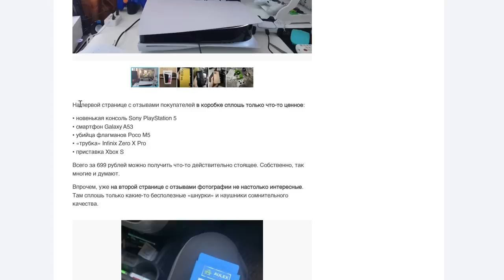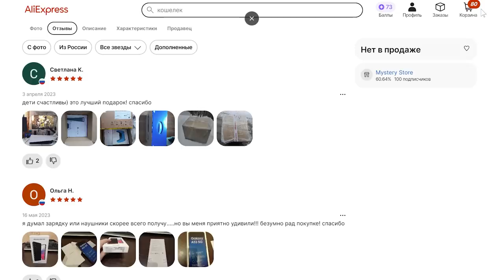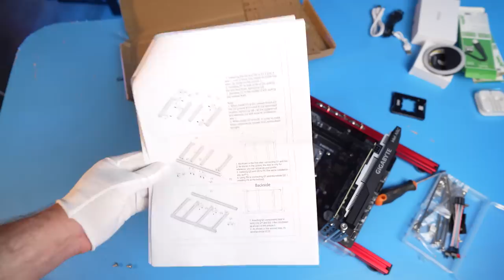Распаковка лутбоксов с Ali | Секретный Ryzen | Тестовый стенд-конструктор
Реклама. АО "АЛЬФА-БАНК", ИНН 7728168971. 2VtzqvmXCeH

Сегодня выясним, какие тайны скрывают лутбуксы с AliExpress, и можно ли с ними выйти в плюс. А заодно поговорим о необычном недорогом китайском тестовом стенде-конструкторе и секретном инженерном Ryzen 7000, который на AliExpress не найти.

00:00 – Вступление
04:08 – Тестовый стенд и инженерный Ryzen 7000